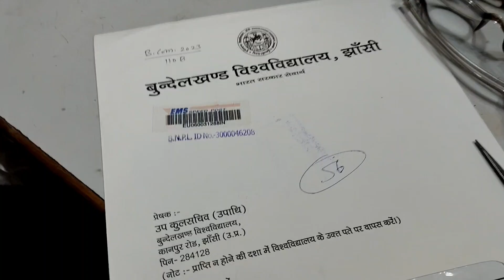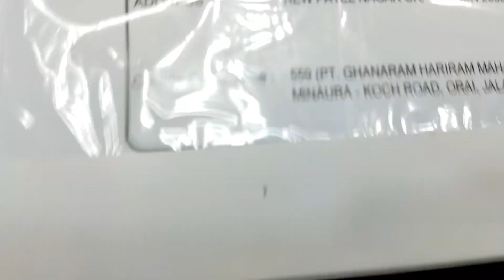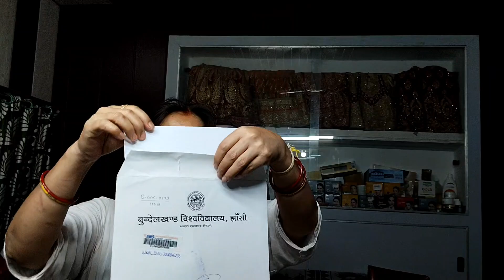मोमोज के दादा आए घर और हमसब ने मिलकर खाया 😀और गर्मी ने मार डालाgangarana7456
अचानक से हुई मेरे घर में मौत 😲दुल्हन तैयार होने पर आए अजीबो गरीब बच्चे 😂😂कूलर के ऊपर सैंकी रोटी 🤪